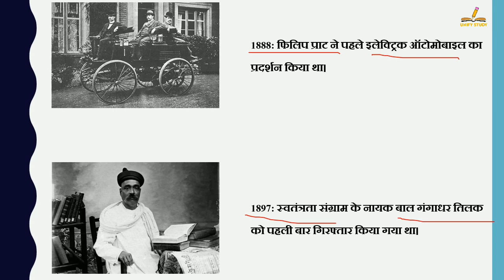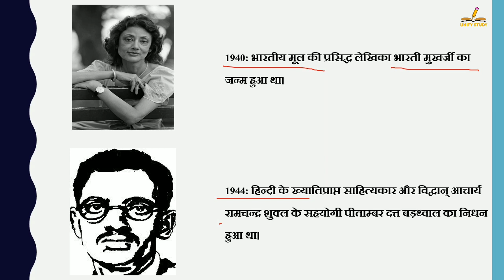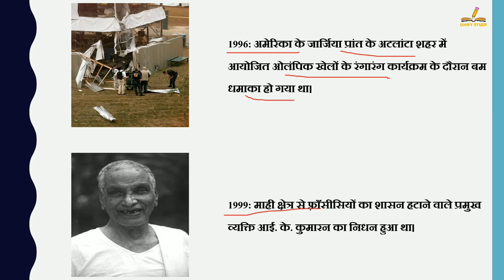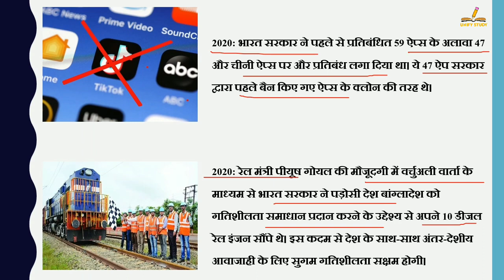27 जुलाई का इतिहास | History Of 27 July| Today History | On This Day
27  जुलाई का इतिहास | History Of 27  July| Today History | On This Day | 27  July History | 27 July | History of 27  July | 27  July History

#27 July #27 July UnifyStudy #27 July #27 JulyHistory